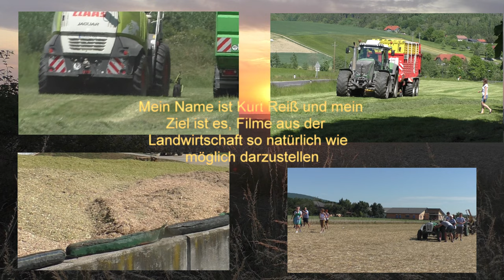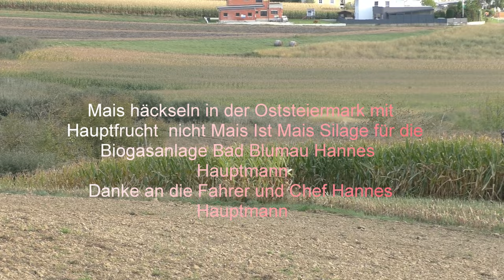Mais häckseln in der Oststeiermark für die Biogasanlage in der Oststeiermark Hannes Hauptmann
Mais häckseln in der Oststeiermark  für die Biogasanlage in der Oststeiermark am Betrieb Von Hannes Hauptmann Bad Blumau Mitte September 2022